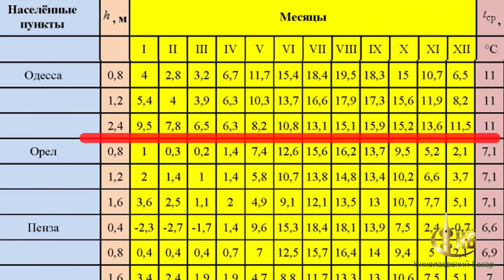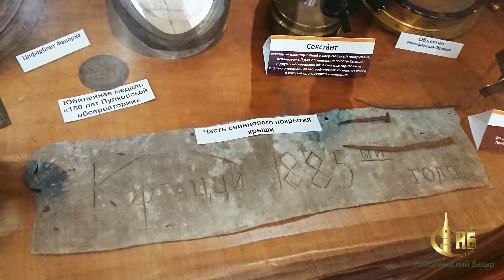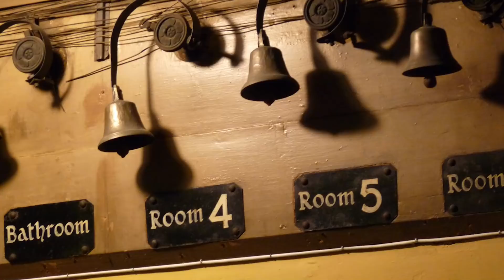Николаевская обсерватория. Подземный ход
Система отопления обсерватории. 50-ти метровый тоннель на территории. "Подземная" связь. Сбор дождевой воды. Как оказалось Николаевская астрономическая обсерватория не только уникальное научное учреждение, но и целый комплекс интересных, порой уникальных, инженерных решений не только в Николаеве, а и далеко за его приделами. Строительство обсерватории началось в 1821 году. Идея создания, а так же ее воплощение принадлежит командиру Черноморского флота, генерал губернатору Николаевскому и Севастопольскому - Алексею Самуиловичу Грейгу. На вершине Спасского холма в городе Николаеве было построено уникальное здание для астрономических наблюдений. Здание имело уникальную систему отопления. В кочегарке здания воздух подогревался в калорифере и по специальным каналам в стенах подавался по всем помещениям. Воздух к кочегарке подавался по специальному подземному ходу. Его длина около 50-ти метров. Он проходит на глубине около 5 метров. За счет того, что на глубине 2,5 метра от земной поверхности температура воздуха на протяжении всего года практически постоянна осуществляется предварительный подогрев воздуха зимой и охлаждение летом. Таким образом в 1821 году в Николаеве, можно сказать, было построено первое здание с централизованной, энергосберигающей системой отопления. Подобную систему отопления решили построить в Санкт Петербурге лишь после пожара в Зимнем Дворце 1837 года, спустя 16 лет после появления подобной в Николаеве. Но эта система была не единственным энергосберегающим мероприятием, как сказали бы сегодня. Плоская кровля этого здания обеспечивала сбор дождевой воды в специальный колодец и это обеспечивало обсерваторию технической водой, что было очень важно в сухом степном климате Николаева. Кроме всего вышеперечисленного, между зданием обсерватории и флигелем для прислуги была устроена система связи. При помощи проволок, проложенных в специальных подземных каналах, астроном мог подавать сигнал к колокольчикам расположенным в соседнем здании и таким образом осуществлять связь с прислугой.

00:00 - Пожар в зимнем дворце 1837 года
00:30 - Система отопления в Николаевской обсерватории
01:15 - Подземный ход в Николаевской обсерватории
04:02 - Сбор дождевой воды в Николаевской обсерватории
05:02 - Связь с прислугой в Николаевской обсерватории
05:55 - Адмирал Грейг - создатель Николаеквской обсерватории

🔴 Помощь в развитии канала: Карта ПриватБанк UAH 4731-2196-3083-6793

Привет, меня зовут Андрей Шинкаренко, я основатель интернет проекта «Николаевский БазарЪ», исторического форума «Скамейка»,  фотогалереи «Капсула времени», соавтор макета железной дороги «городок ДримСити» выполненного в масштабе 1:87, а так же автор и ведущий YouTube канала «Андрей Шинкаренко», на котором я просто рассказываю о Николаеве просто. Каждое воскресенье я публикую на этом канале небольшие истории о городе Николаеве, о судостроении и кораблестроении, об архитектуре, технике и моих поездках по стране.